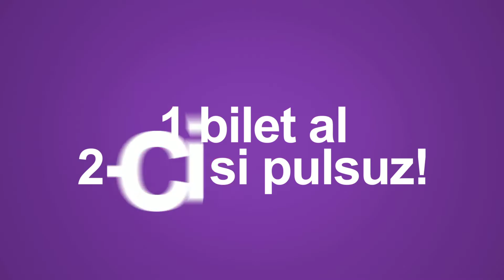Cinema Trailer Azercell FIX 3